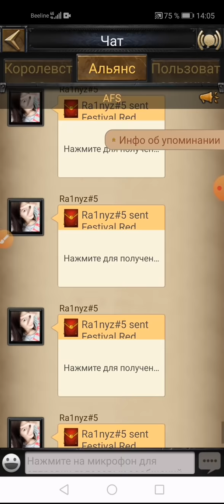Новый Дракон!!!! ДИЧЬ??? ИЛИ ИМБА??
Игра clash of kings новости моё мнение о драконе